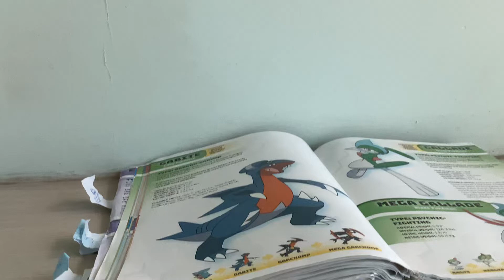Pick a Pokémon that you like.d edition